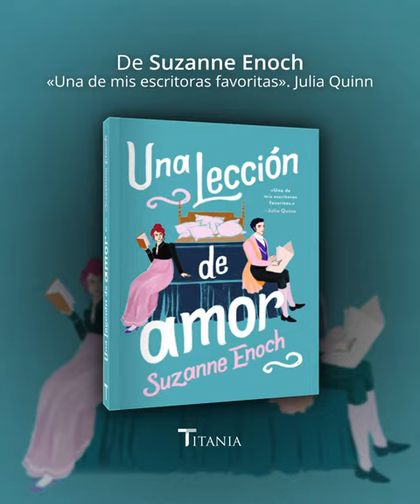Teaser trailer de 'Una lección de amor' de Suzanne Enoch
Teaser trailer de 'Una lección de amor' (Titania) de Suzanne Enoch.